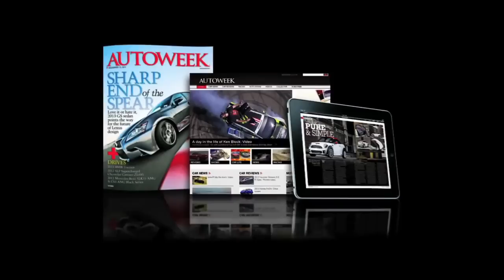Fiat, Nissan squabble over ugly cars - Autoweek TV with Rory Carroll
Also in this episode: BMW announces the M6 Gran Coupe, and Bentley takes overheated press-release language to a new level.

-- BMW will build an M6 Gran Coupe.

-- Fiat and Nissan fight like eighth-grade girls.

-- And Bentley speaks the language of success.

I'm Rory, it's Wednesday and I'm going to go on an overnight drunk, and in 10 days I'm going to set out to find the shark that ate my friend and destroy it.

If you've been lusting after a BMW M5, but you . . . If you want an M5, but it isn't, uhhh. Oh. If you want an M6, but you want four doors, but you don't want an M5 . . . Well, BMW is making an M6 Gran Coupe, because they'll be able to sell it for more than a regular Gran Coupe, and because people will buy it. Mechanically, it will be identical to the M5—so 560hp, a 4.4 liter twin-turbo V8 and automatic transmissions only.

Fiat and Nissan engaged in an eighth-grade slap-fight over who builds the uglier car, last week. It all started when Fiat's Olivier Francois said, "Isn't ugliness the worst pollution of all?" during the Fiat 500e-focused portion of his remarks at a Fiat LA Auto Show press conference, which was nearly 25-minutes long and was mostly taken up by bleakly sophomoric innuendo.

Fiat's Matt Davis correctly recited a similar talking point later, but neither actually mentioned Nissan, who must have assumed that Francois' ugliness remarks referred to the Nissan Leaf.

Speaking to Automotive News, Nissan's Simon Sproule said, "Let's face it, Fiat has not shied away from controversial styling themselves. Many would describe many of their products as visual pollution. Take a long, hard look at the Fiat Doblo." Then, he looked up at a colleague and asked if he'd managed to say the word "many" enough times to satisfy the terms of their bet. Oddly, no one mentioned the Fiat Multipla.

And, finally, Bentley sent us a press release this morning with the headline "New Bentley brand identity speaks language of success."

Here's a game. It's called guess what this press release is about.

Is it A. That VW is making Bentley communicate only in German from now on. B. They're rearranging their brand around a voice-activated infotainment system. Or D. They've redesigned their lobby in Crewe.

The answer is D.

And that's the news.